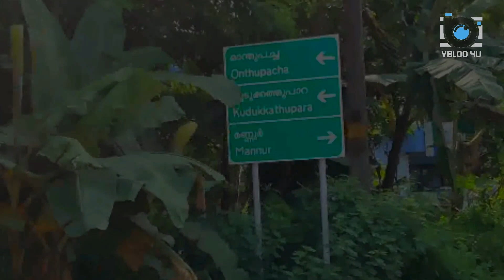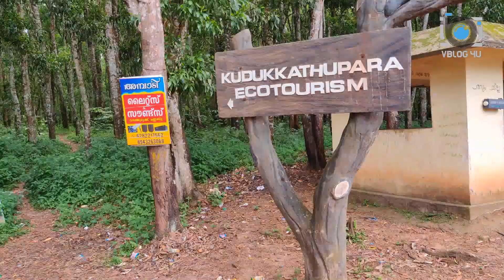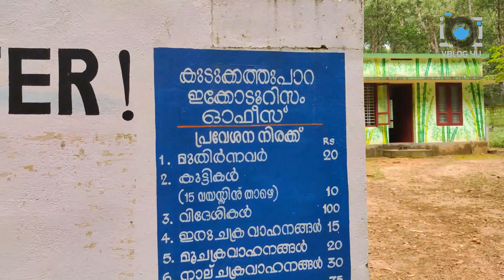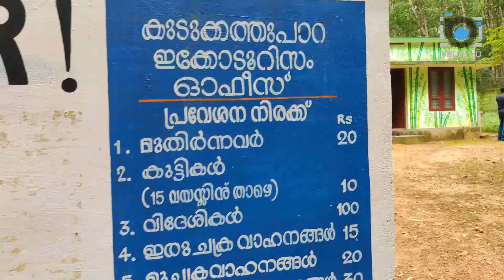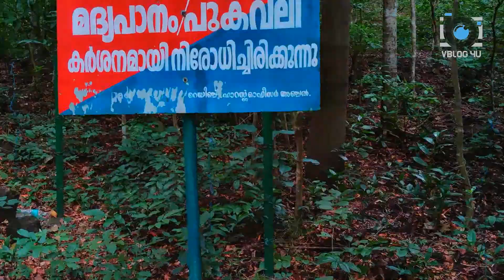KudukathuPaara | Travel vlog | Vblog4u | Full Video | Sreeraj | BLOG 2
KudukathuPaara | Travel vlog | Vblog4u | Full Video  | Sreeraj

Kudukathupara is located 840 metres above sea level. You can walk up to as high as 780 metres. The sights that you see once you reach the top is breath-taking indeed. You can view four districts of Kerala and a bit of Tamil Nadu as well. In the dense forest ranges of the Alayamon Panchayat in Anchal, Kudukathupara stands majestically.